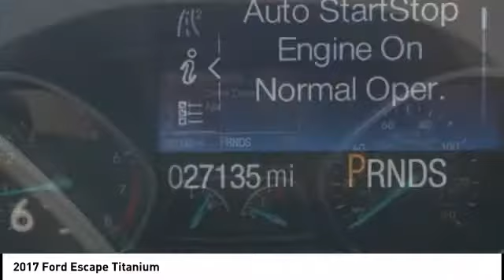2017 Ford Escape Houston TX 9Z065A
2017 Ford Escape Titanium

CARFAX One-Owner. 2017 FORD ESCAPE TITANIUM 2.0 ECO BOOST WITH ADAPTIVE CRUISE CONTROL, Escape Titanium, EcoBoost 2.0L I4 GTDi DOHC Turbocharged VCT, Auto High Beams, Bi-Xenon High-Intensity Discharge Headlamps, Blind spot sensor: warning, Enhanced Active Park Assist System, Equipment Group 301A, Heated Steering Wheel, Lane-Keeping System, Rain-Sensing Wipers, SYNC 3 Communications & Entertainment System, Titanium Technology Package, Wheels: 19 Bright Machined-Aluminum. Recent Arrival! 22/29 City/Highway MPG Odometer is 12183 miles below market average!brbrbrWest Point Lincoln offers quality vehicles at below market pricing. Located at 11666 Katy Fwy, Houston, TX 77043.brbrAwards:br * 2017 KBB.com 10 Best Used Compact SUVs Under $15,000 * 2017 KBB.com 10 Best SUVs Under $25,000 * 2017 KBB.com 10 Most Awarded Brands * 2017 KBB.com Brand Image Awards